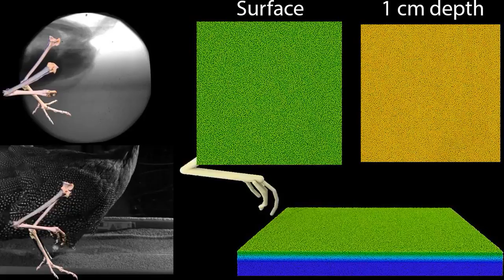The birth of a dinosaur track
On the left, we can see high speed (250 fps) video captured with X-ray and light cameras of a guineafowl walking in poppy seeds.  The bones have been rotoscoped in three dimensions and overlain on the videos.
The right of the image shows particle simulations produced by using the real foot motion.  These simulations enable us to visualize how footprints are formed at and below the sediment surface.  These simulations can be used to help interpret and understand fossil dinosaur tracks.
This work is published in the Proceedings of the National Academy of Sciences